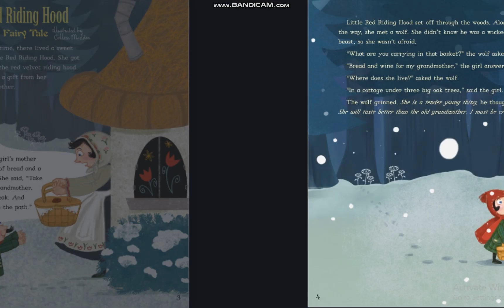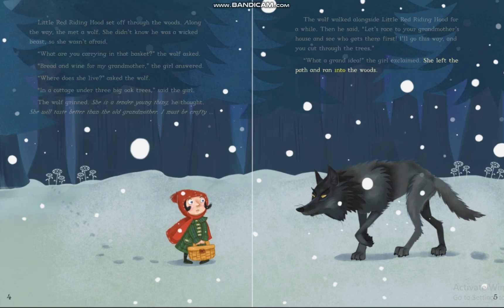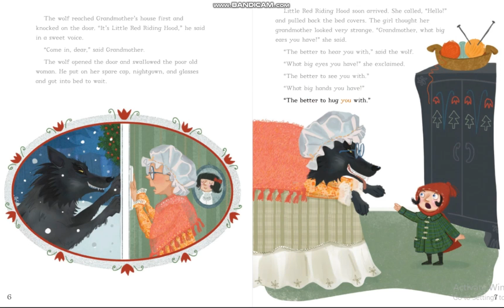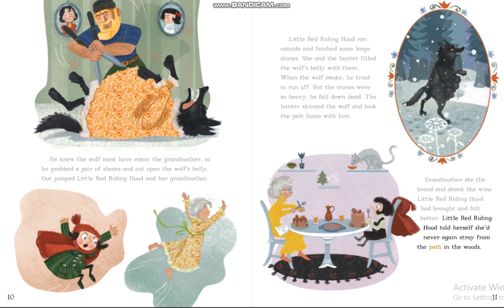THE LITTLE RED RIDING HOOD|| READ ALOUD STORY| PRESCHOOL LEARNING WITH AROOJ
Hi Everyone!
in this video we are going to show you some basic knowledge which is essential for kids to learn.